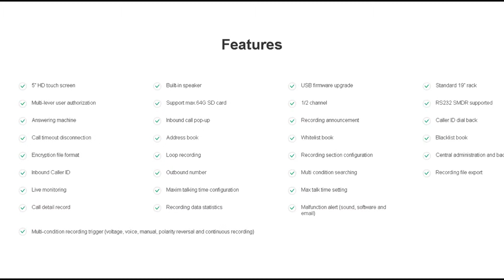ARTECH AJ Series 1-2 Channel voice logger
The AJ series voice logger is designed by ARTECH for SOHO group.
The AJ Series voice logger allows central managing, remote operating and unlimited expansion with the latest IoT technology by ARTECH CMS.